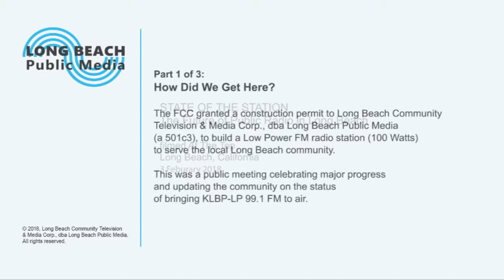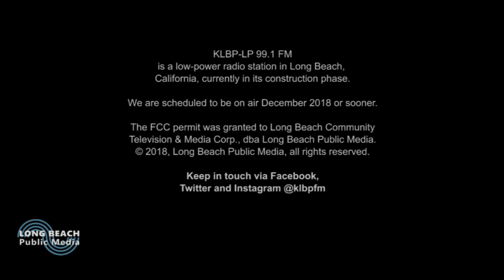KLBP State of Station: part 1 of 3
Long Beach Public Media announces the location of its future Low Power FM radio station, 99.1 fm KLBP, to the community in Long Beach. Keynote speaker is Peter Franck.